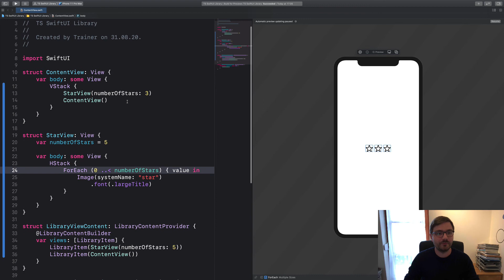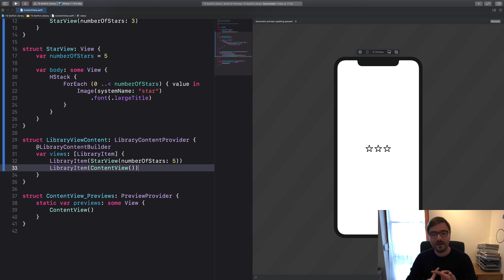Neuerungen in SwiftUI | LibraryContentBuilder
Das Schlüsselwort @LibraryContentBuilder erleichtert die Arbeit mit dem LibraryContentProvider-Protokoll. Wie ihr dieses Schlüsselwort im Zusammenspiel mit SwiftUI-Views einsetzt, zeige ich euch in diesem Video.